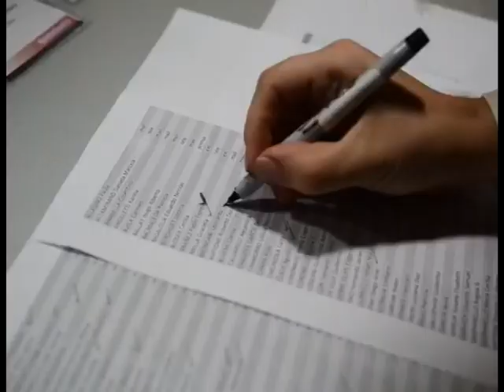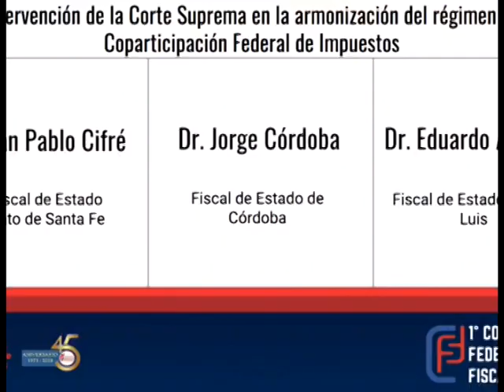NOTA CARLOS FERNANDEZ CFI FINAL